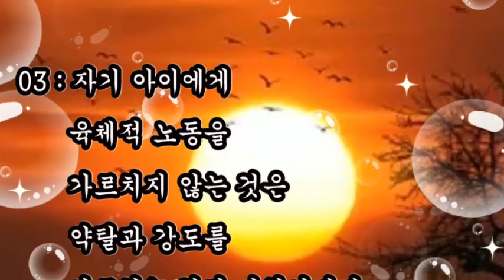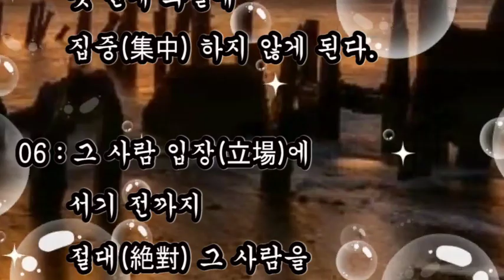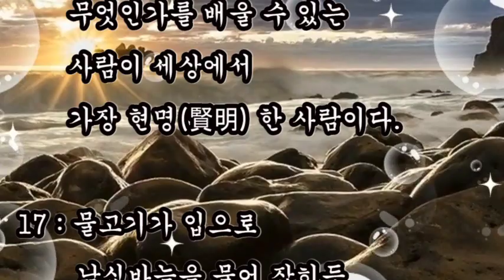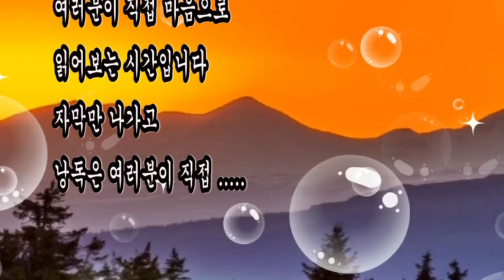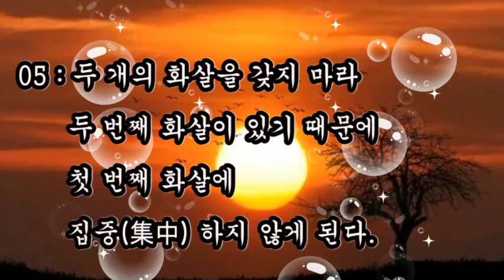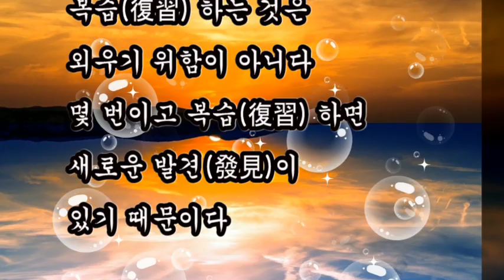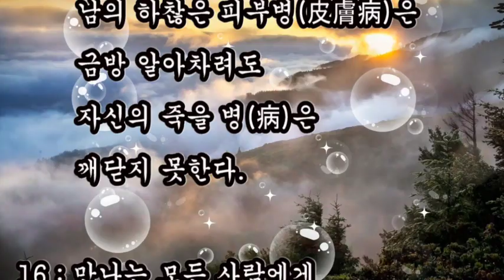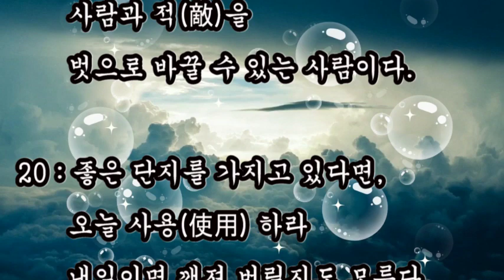좋은글,+ 사람의 인생을 바꾸는 지혜명언 20선 / 좋은글, 승자(勝者)는 눈을 밟아 길을 만들지만 패자(敗者)는 눈이 녹기를 기다린다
좋은글
사람의 인생을 바꾸는 지혜명언
눈에 보이지 않는 것보다 마음에 보이지 않는 쪽이 더 두렵다.
승자(勝者)는 눈을 밟아 길을 만들지만 패자(敗者)는 눈이 녹기를 기다린다

+ 사람의 인생을 바꾸는 지혜명언 20선 / 좋은글

01 : 사람에게 하나의 입과 두 개의 귀가 있는 것은
      말하기 보다 듣기를 두 배로 하라는 뜻이다.

02 : 결점(缺點)이 없는 친구를 사귀려고 한다면
      평생(平生) 친구를 가질 수 없을 것이다.

03 : 자기 아이에게 육체적 노동(肉體的 勞動)을 가르치지 않는 것은
      약탈(掠奪)과 강도(强盜)를 가르치는 것과 마찬가지다.

04 : 승자(勝者)는 눈을 밟아 길을 만들지만
      패자(敗者)는 눈이 녹기를 기다린다.

17 : 물고기가 입으로 낚싯바늘을 물어 잡히듯
      인간(人間) 또한 언제나 그 입이 문제다.

18 : 지혜(智慧)로운 사람은 본 것을 이야기하고
      어리석은 사람은 들은 것을 이야기한다.

19 : 강(强) 한 사람이란 자기(自己)를 억누를 수 있는 사람과 적(敵)을
      벗으로 바꿀 수 있는 사람이다.

20 : 좋은 단지를 가지고 있다면, 오늘 사용(使用) 하라
      내일이면 깨져 버릴지도 모른다.